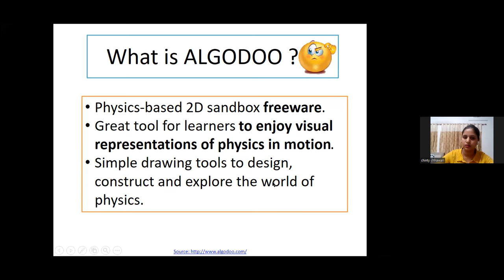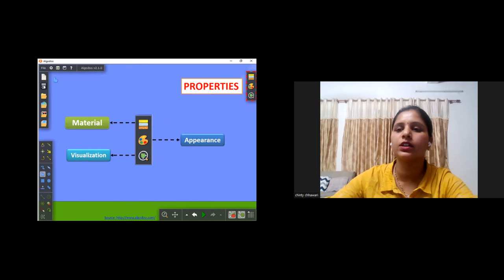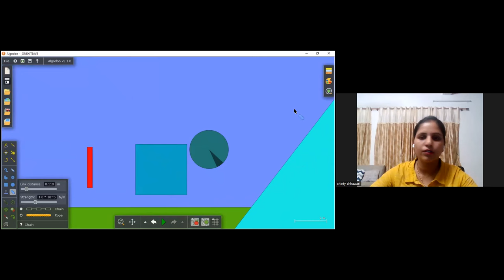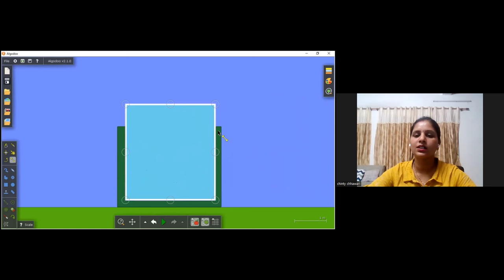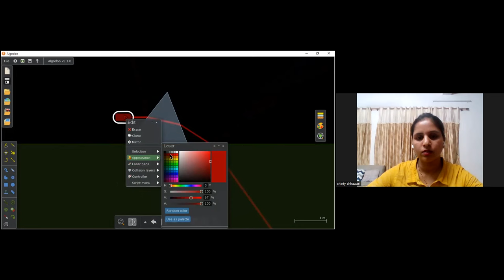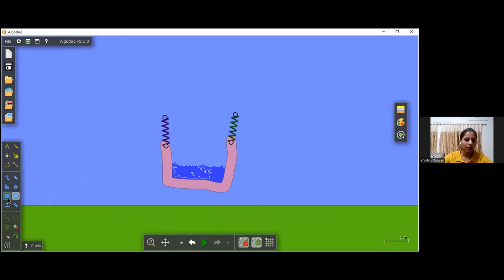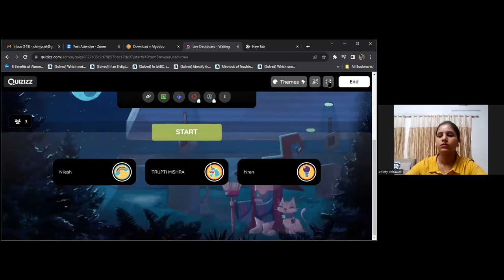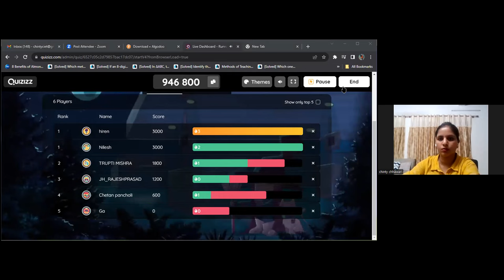Subject Specific Tools (AR, VR) : Physics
Training on Subject Specific Tools (AR, VR)  : Physics